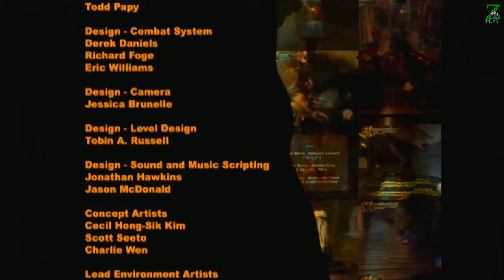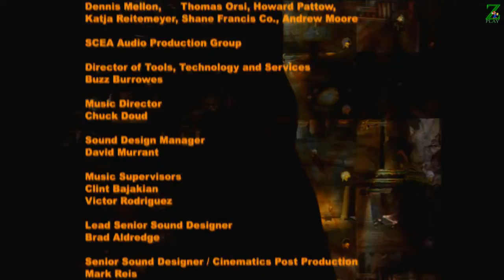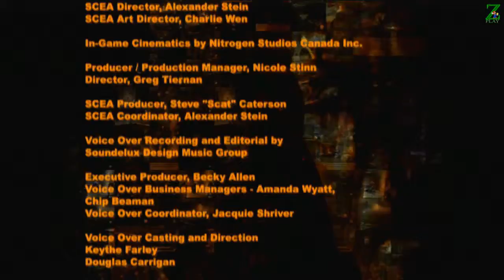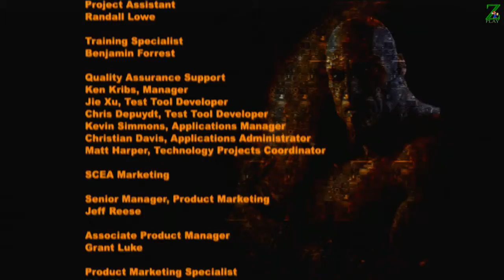God of war Remasterizado legendado em PT BR (FINAL) HD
Detonado completo do game God of war remasterizado em HD, e legendado em português br, para que você possa entender melhor a história.